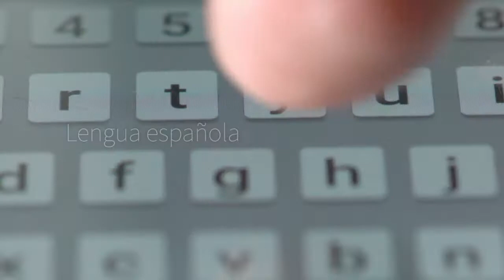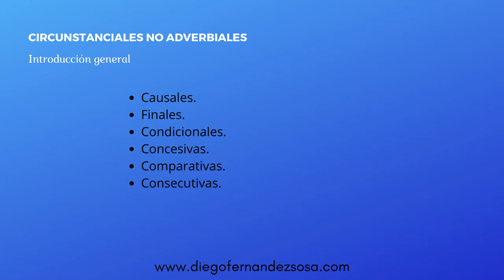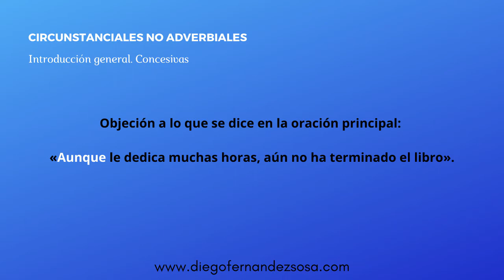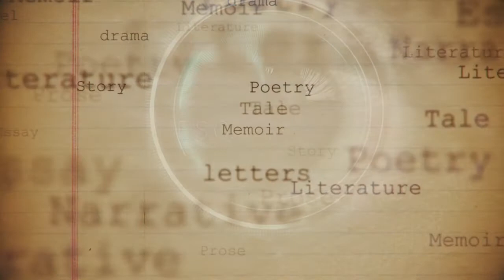Las subordinadas circunstanciales (3). Circunstanciales no adverbiales. Introducción. Tipos.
Sintaxis, Oración Compuesta. Las Subordinadas Circunstanciales (3). Circunstanciales No Adverbiales. Introducción. Tipos.